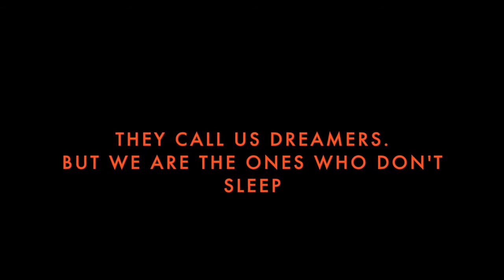How I got Accepted at the Emirates Flight Training Academy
Watch my story on How I got Accepted at the Emirates Flight Training Academy, the huge sacrifices and the test I made to be there.

However, if I don't find the last portion of the funds required to pay for the training I run the risk of losing the biggest opportunity of my life. I am doing everything I can to realise the dream of my whole life.

I hope How I got Accepted at the Emirates Flight Training Academy video to be an inspiration for people to always believe in themselves and never give up.

Sacrifices, Hard Work, Always Believing.